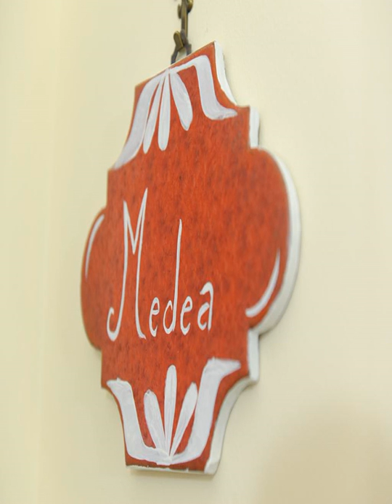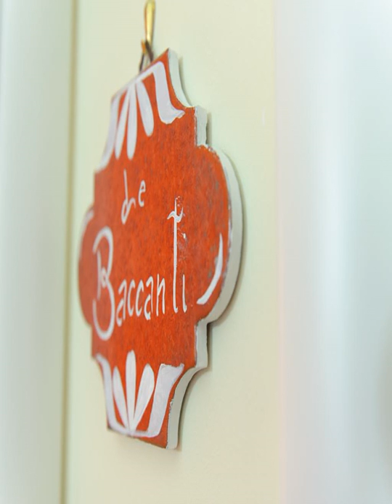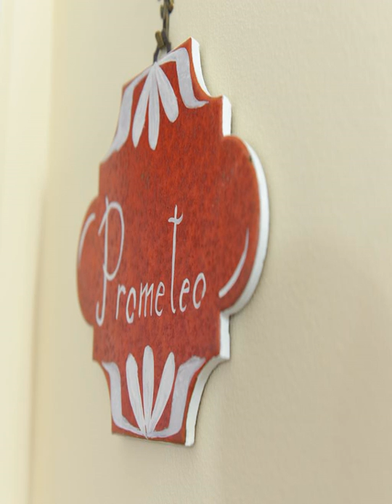B&b Colletemenite - Siracusa - Italy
B&b Colletemenite hotel city: Siracusa - Country: Italy

Address: Viale Teracati 46; zip code: 96100

Offering spacious rooms with free WiFi and a flat-screen TV and a sweet Italian breakfast, B&b Colletemenite is 250 metres from the Neapolis Archaelogical Park in Siracusa. This property als features a modern-style shared kitchen.

 -- Proposant des chambres spacieuses avec connexion Wi-Fi gratuite et télévision à écran plat, le B&B Colletemenite vous accueille à 250 mètres du parc archéologique de Neapolis, à Syracuse.

 -- El B&b Colletemenite está a 250 metros del parque arqueológico de Neapolis, en Siracusa, y ofrece amplias habitaciones con conexión WiFi gratuita y TV de pantalla plana y un desayuno italiano dulce. También dispone de una cocina compartida moderna.

 -- Das B&b Colletemenite liegt 250 m vom archäologischen Park Parco Archeologico della Neapoli entfernt in Syrakus und bietet Ihnen geräumige Zimmer mit kostenfreiem WLAN, einem Flachbild-TV und einem süßen italienischen Frühstück.

 -- Il B & b Colletemenite offre colazione dolce italiana, una cucina in comune in stile moderno e camere spaziose con WiFi gratuito e TV a schermo piatto e sorge a 250 metri dal Parco Archeologico Neapolis di Siracusa.

 -- B&b Colletemenite住宿加早餐旅馆位于锡拉库扎（Siracusa），距离的Neapolis Archaelogical Park考古公园有250米，提供带免费WiFi和平板电视的宽敞客房、甜美的意大利早餐以及现代风格的共用厨房。  每间客房均设有空调和共用浴室。  B&B Colletemenite住宿加早餐旅馆距离Shrine of Madonna delle Lacrime神殿有5分钟的步行路程，距离卡塔尼亚丰塔纳罗萨机场（Catania Fontanarossa...

 -- Отель типа «постель и завтрак» Colletemenite расположен в 250 метрах от археологического парка «Неаполис» в городе Сиракуза.